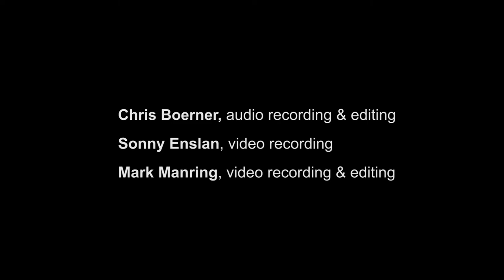David Sanford: Klatka Still (2009)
Laura Gilbert, flute; Mimi Solomon, piano
Baldwin Auditorium, Durham, NC May 15, 2021